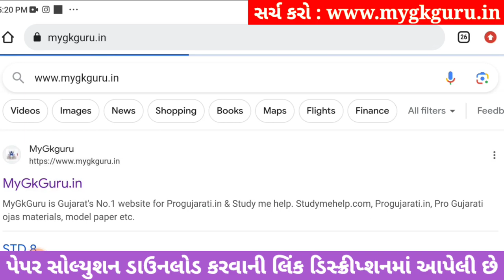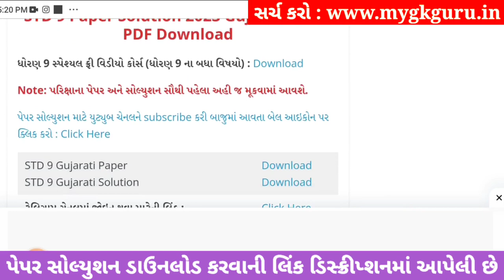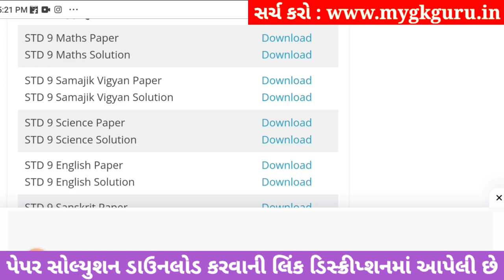std 9 maths ekam kasoti 2023 september, std 9 ekam kasoti 2023 maths, std 9 ganit ekam kasoti 2023